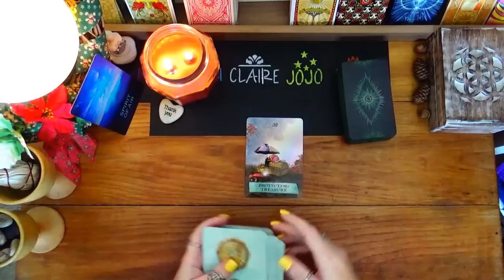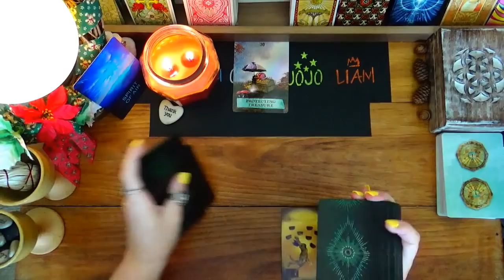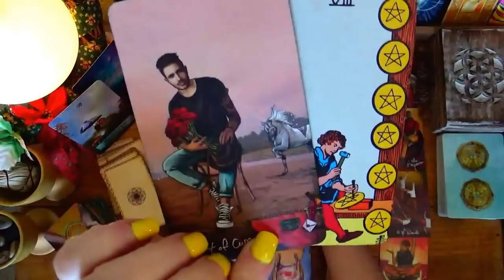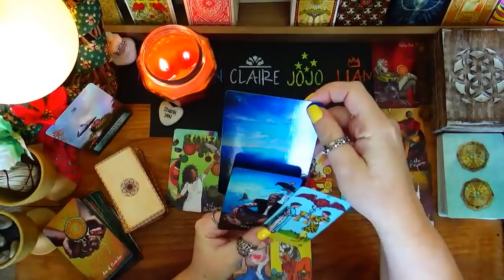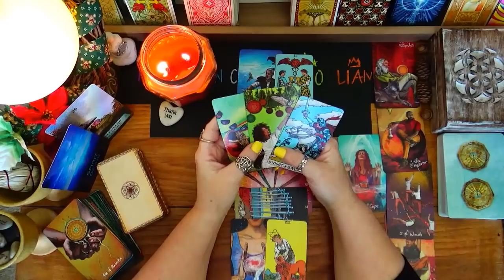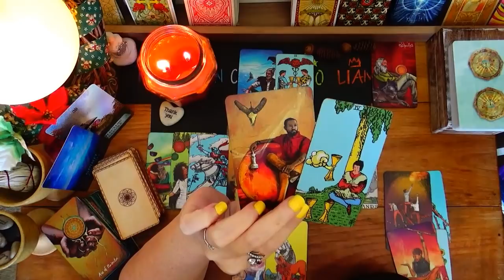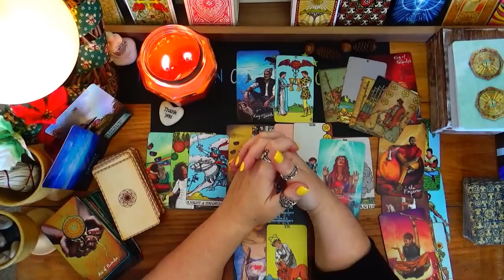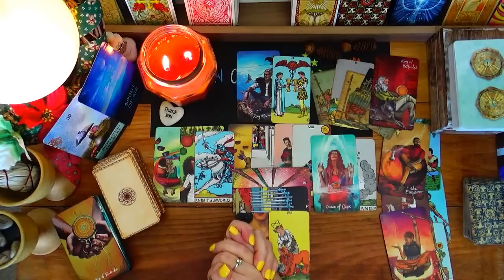PISCES 💱 TREASURES WILL BE UNLOCKED FOR YOU 💫 CONCENTRATE ON THIS 👑